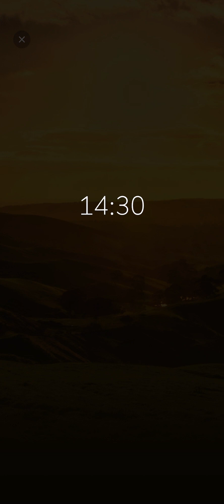Listen to this to attract positive energy